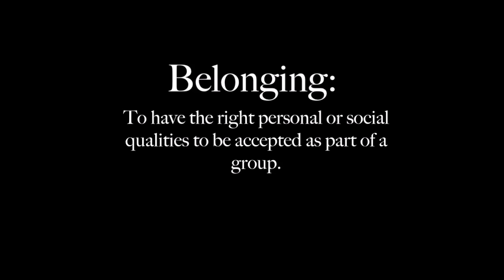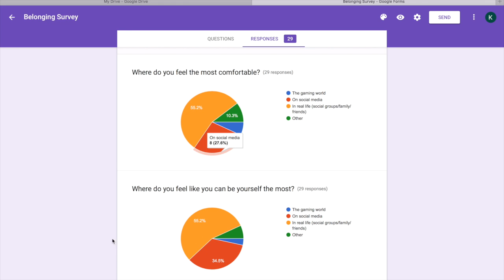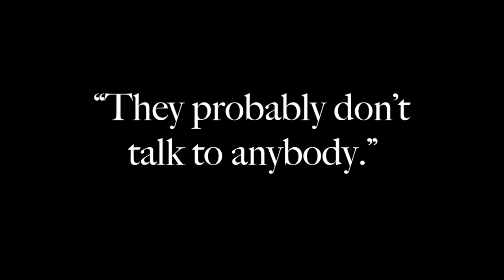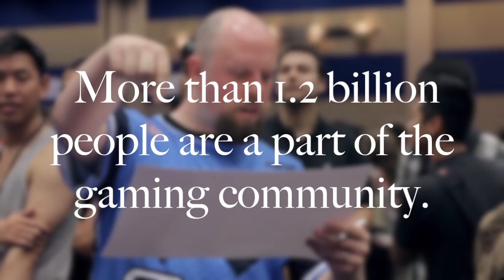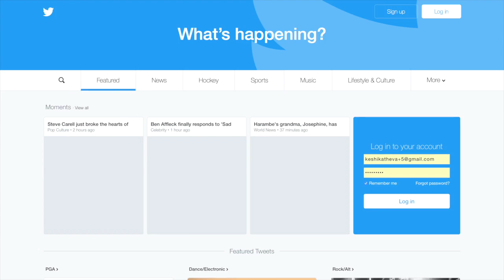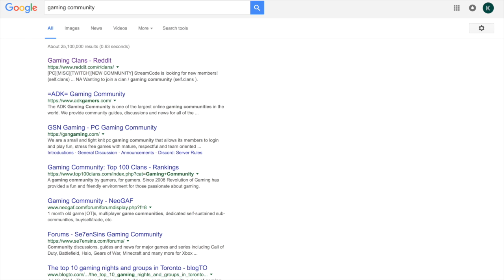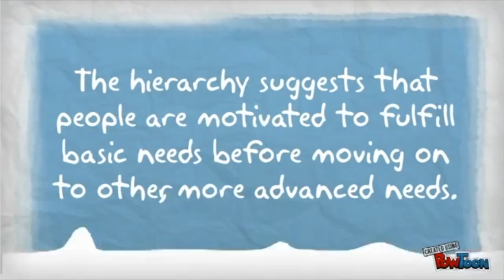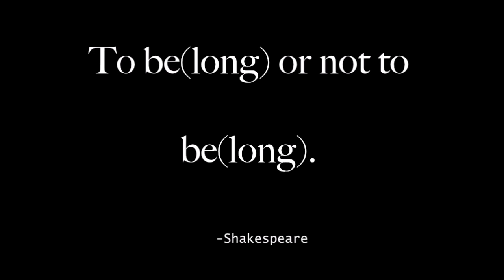We Long to Belong English Documentary